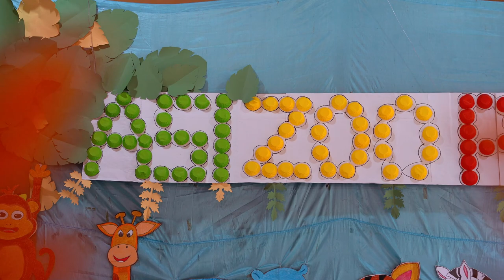ASI ZOO PARTY 2023